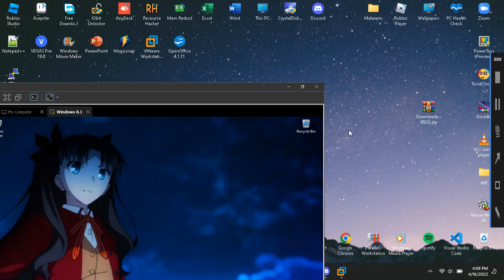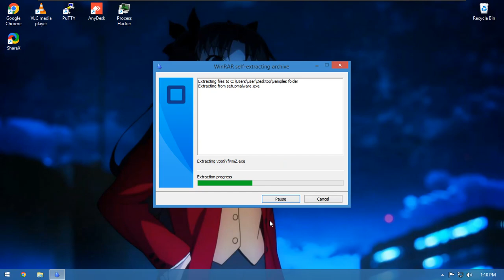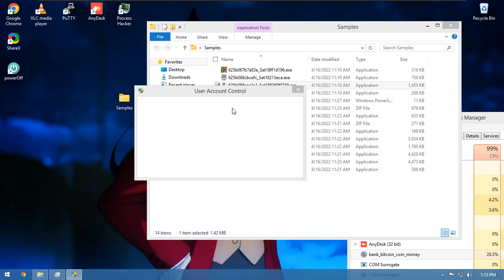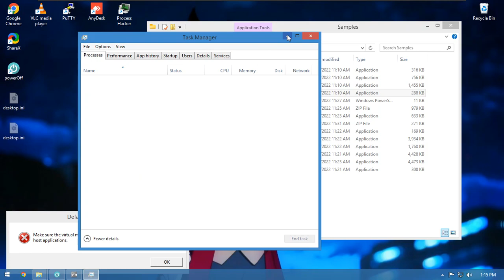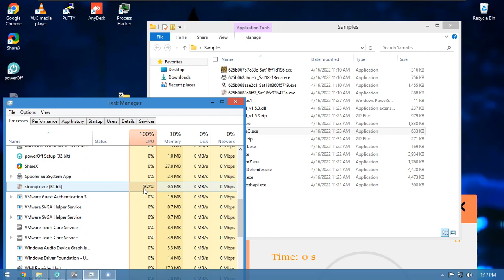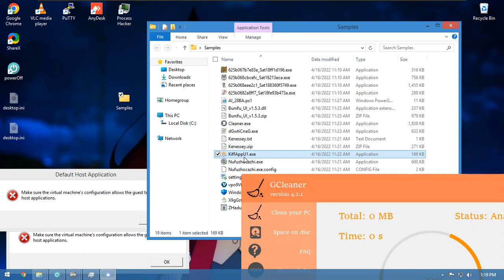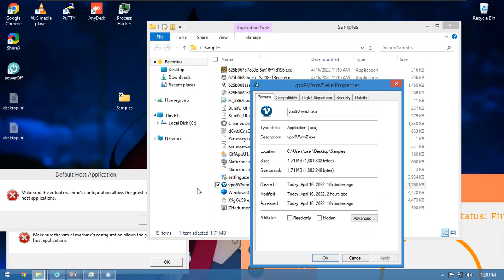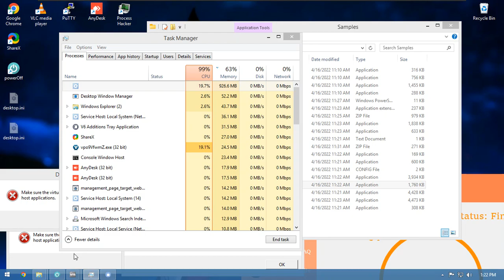Testing Malware Samples (the vm's death full of malware)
My Discord: Windows 9 2022 Edition#7213
|              |          K     K  E E E
|              |          K   K    E
|              |          KK       E E E
|              |          K  K     E